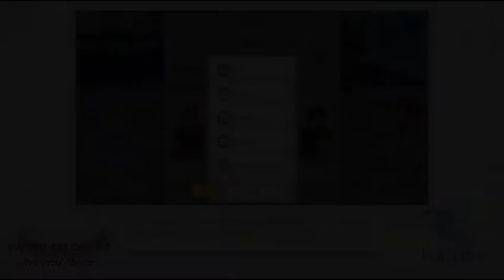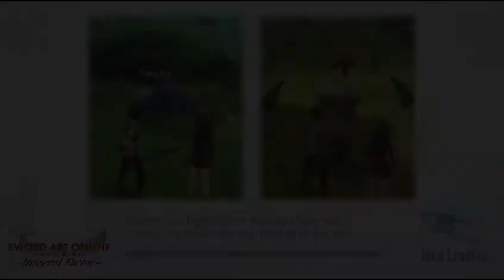Sword Art Online: Integral Factor Gameplay Story Campaign (FL050 11)